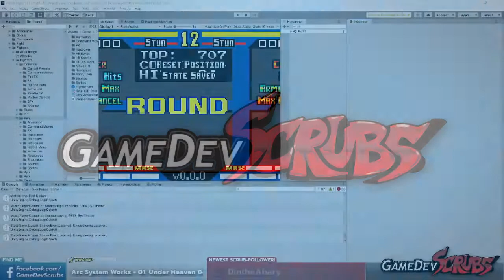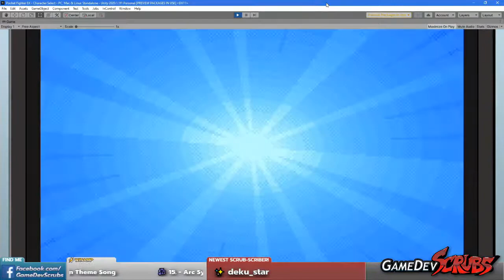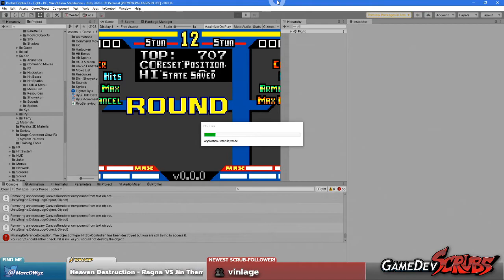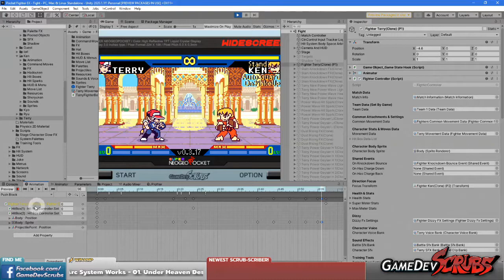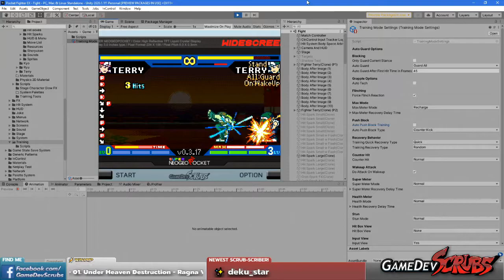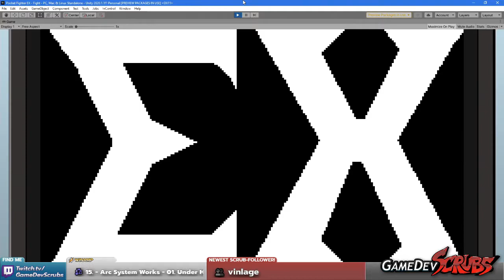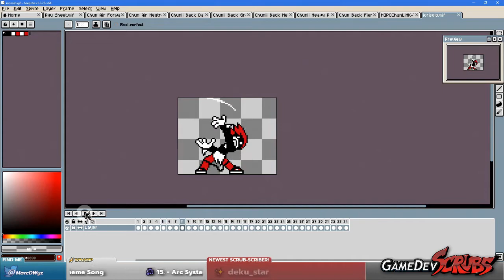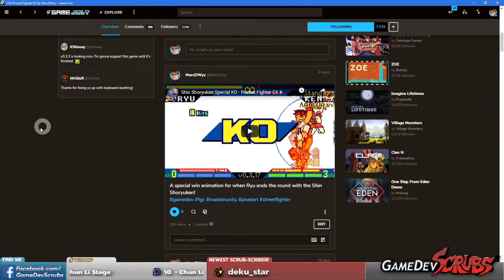Alpha Counters?? Let's Experiment! - Pocket Fighter EX #57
What if we experimented with adding Alpha Counters??

Pocket Fighter EX is a free community based game! It is not associated with SNK or Capcom!

Current public demo here!